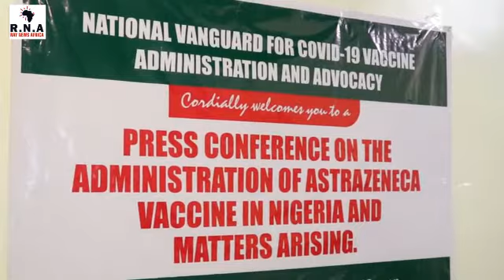Covid-19: Group Clears air on Oxford/AstraZeneca Vaccine, Urges Citizens to Support NPHCDA's Efforts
The Federal Government, through the Presidential Taskforce on COVID - 19  on March 5  2021, has flagged - off a national COVID - 19 vaccination programme at the National Hospital  Abuja after the vaccine was tested and certified to be effective and safe for use in the country by the National Agency for Food and Drug Administration and Control ( NAFDAC).

RECOMMENDATION

We, therefore, urge every Nigerian to get vaccinated for their benefit, and the benefit of the people living around them. It is now a known fact that the health benefits outweigh any form of risk that may occur from being vaccinated, as this is known to be a deadly virus.

The National Coalition for Administration further urges the Governor of Kogi state to be a great leader to his people by not putting the life of Kogi people at risk. He advised removing the anti-political blindfold on his eyes.

Every life in this country is precious to our President. Ignorance and political hatred will not be excused or permitted to destroy President Muhammadu Buhari led administration.

God bless Nigeria,

God bless President Muhammadu Buhari.